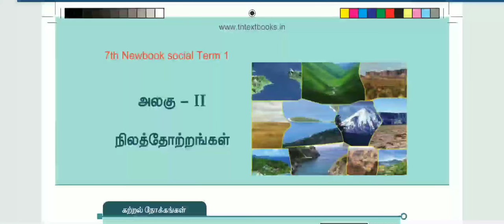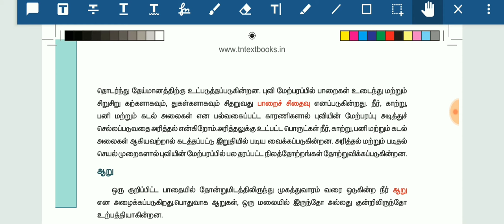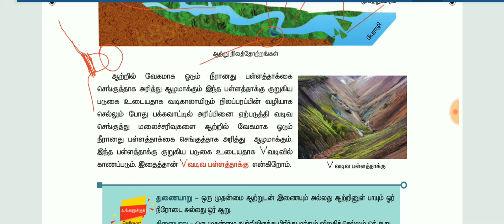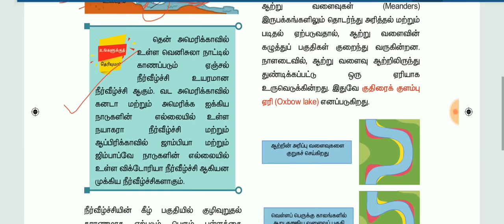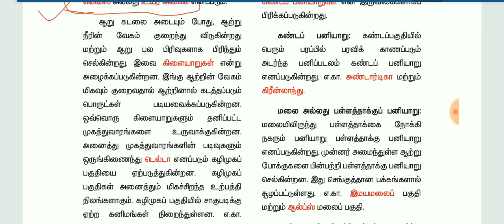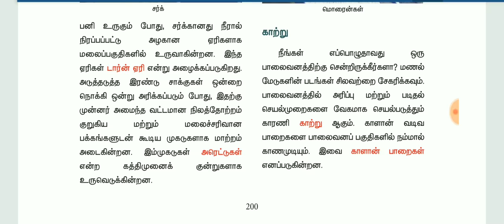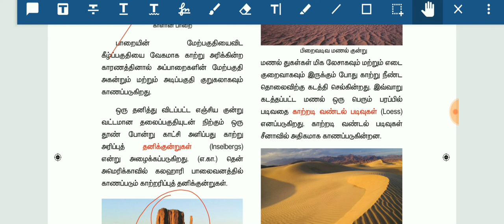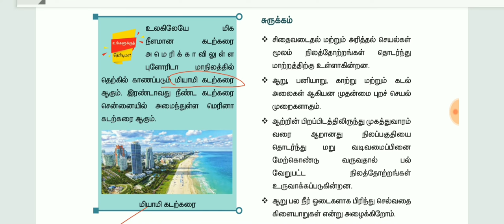7th Social Newbook Term 1 புவியியல் lesson 2 (நிலத்தோற்றங்கள்)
This video about 7th Social Newbook  புவியியல் lesson 2  (நிலத்தோற்றங்கள்)